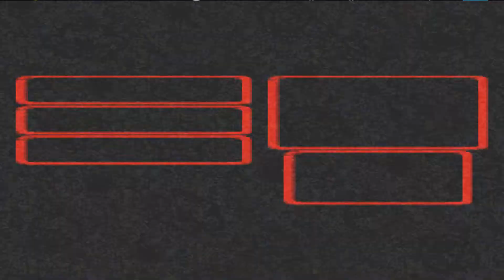Ninja Plays - Super Mario RPG - 32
Have a game suggestion? suggest it here!

Some other guys you might like!